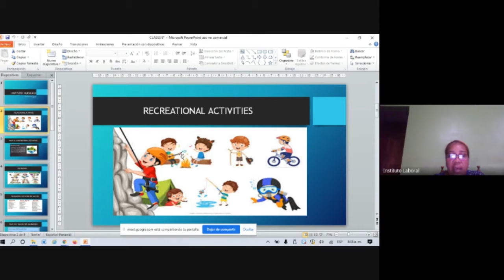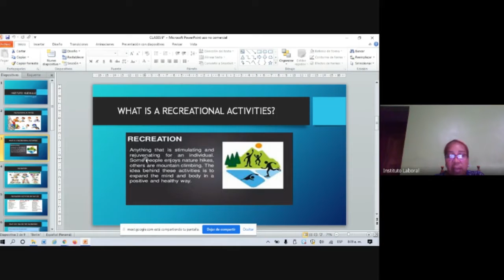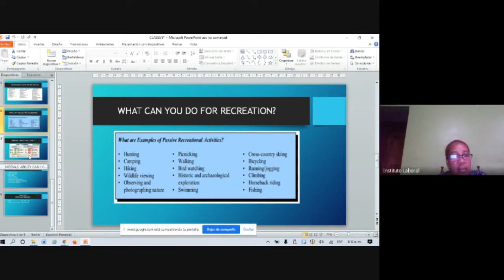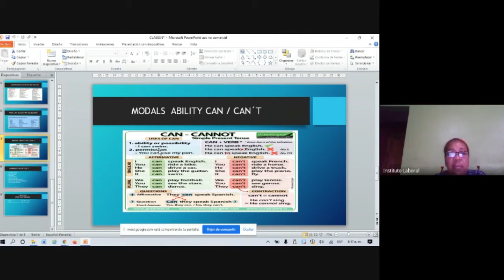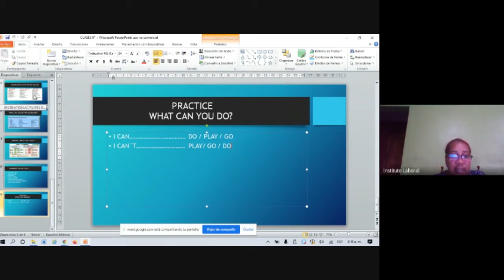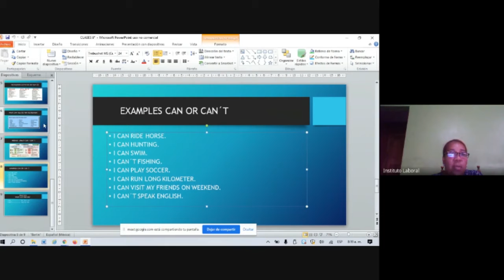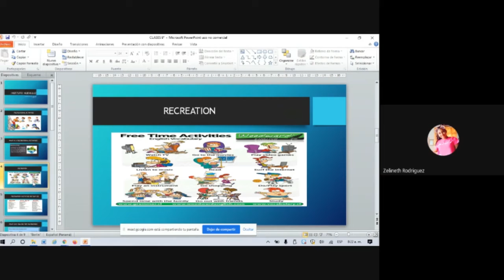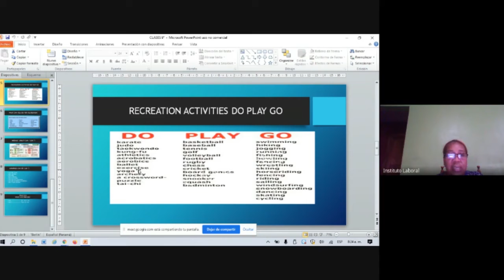Clase de Inglés 9 ° Bocas 21-11-2020